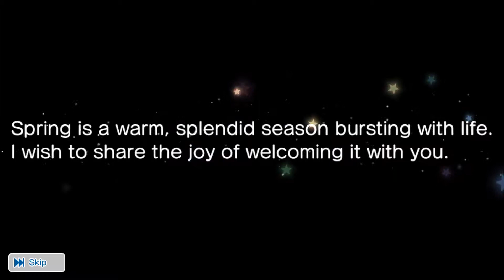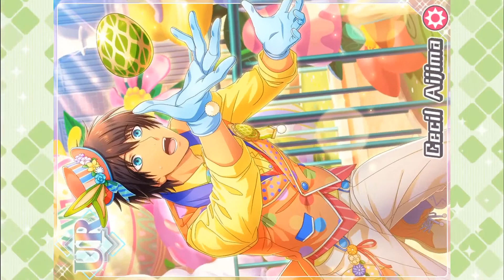Dancing Petals: Easter Parade Pulls! (UtaPri Shining Live Scouting)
Like I’ve said many times in the video. these scenarios NEVER happen unless I spend money lol. Easter came early I guess 🤪...